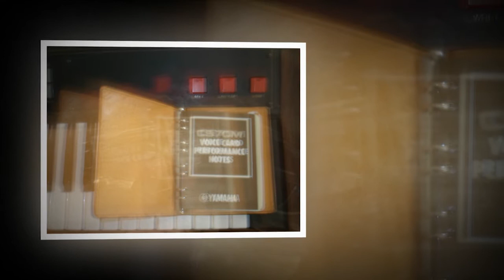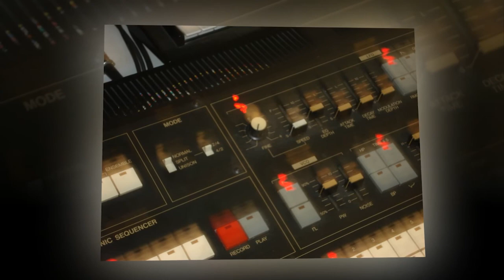Yamaha CS70M Synthesizer II' by MIKE303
Electronic music

Vintage synthesizers used :
The Yamaha CS70M Synthesizer was the modern revision of the Yamaha Cs80.